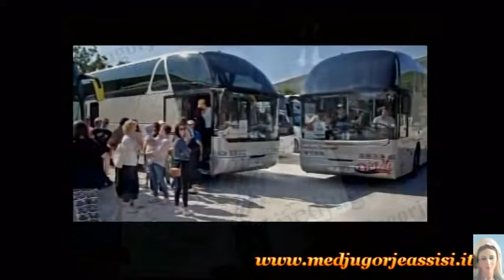Medjugorje - August 3, 2016 - Festival of young people - Testimony of Robert Rukavina